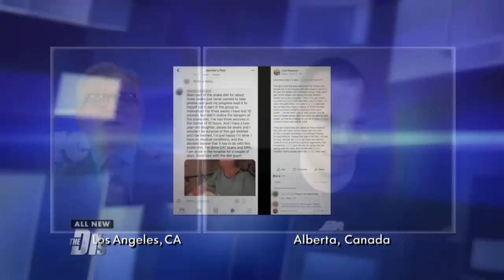Is ‘The Snake Diet’ Harming People’s Health?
The Doctors continue their discussion with Cole Robinson, creator of “The Snake Diet,” and talk about whether his approach to obesity is actually harming people.